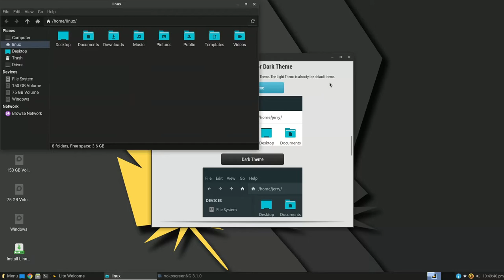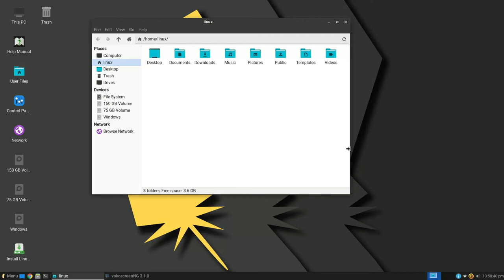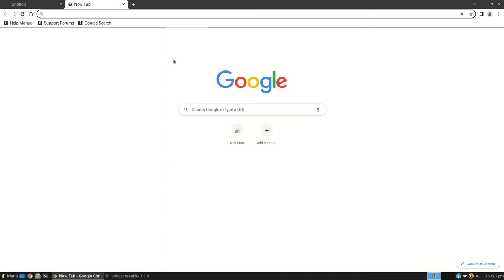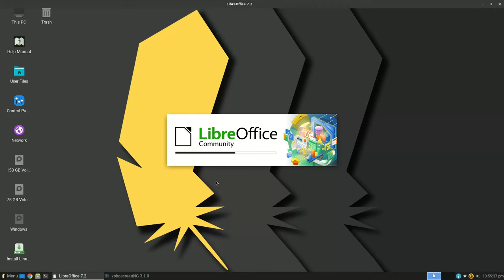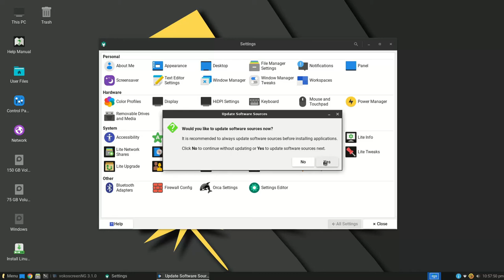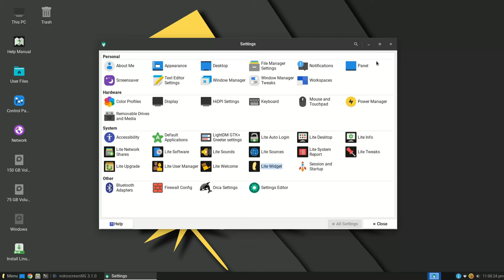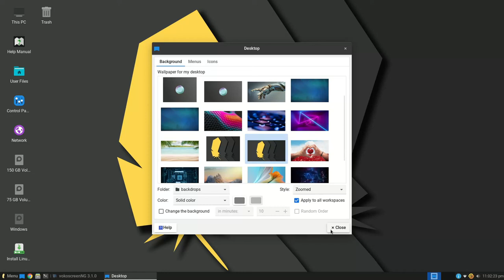Linux Lite 6.0 Fluorite Desktop Tour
A quick desktop tour of Linux Lite 6.0 Fluorite. Linux Lite 6.0 is a stable release of full fledged desktop project featuring Xfce desktop. It is based on Ubuntu 22.04.x LTS series.